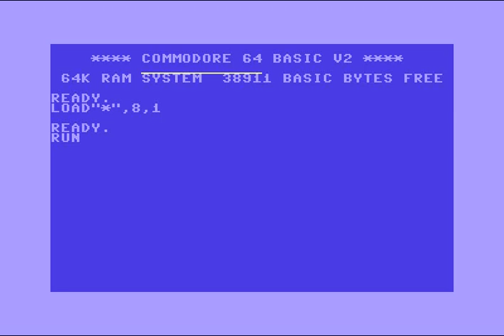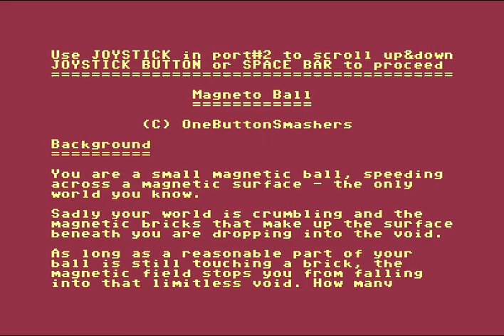Magnetoball +1D Crack by Triad 31.Dec.2019! Commodore 64 (C64)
Magnetoball +1D C64 Crack By Triad! 31 December 2019!
Trainer:Maxlide of Triad! Original Supply:Taper of Triad! Linking:  Maxlide of Triad! Docs:Taper of Triad! Commodore 64 (C64)